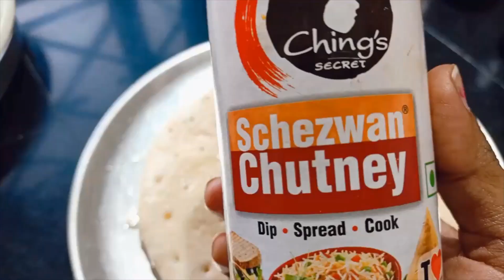Authentic Egg Pizza Recipe || EGGIZZA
In this video I have shared an unique style egg pizza recipe, as this is my own creation I have named it EGGIZZA.

This is an authentic egg pizza recipe, unique, supper tasty and delicious.